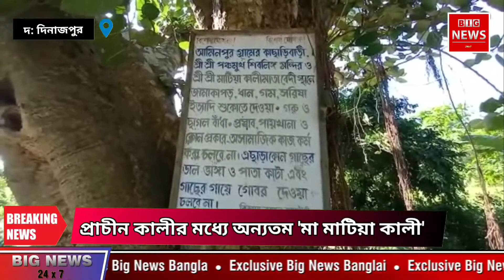NB. প্রাচীন কালীর মধ্যে অন্যতম মা মাটিয়া কালী